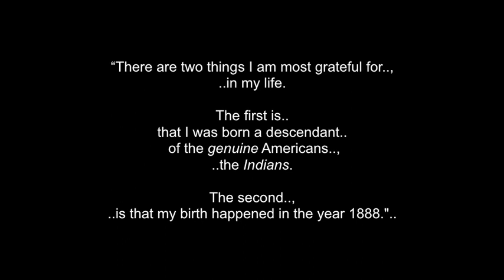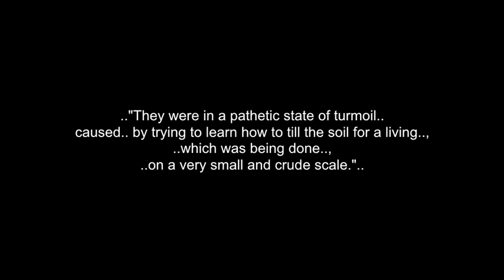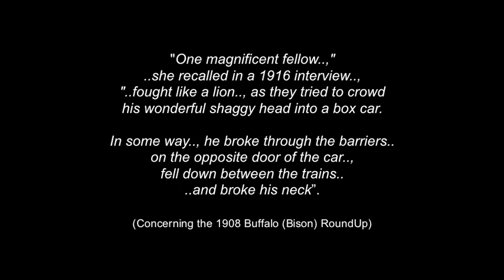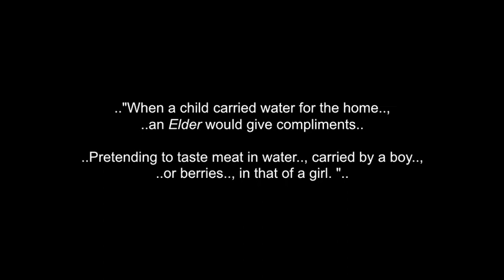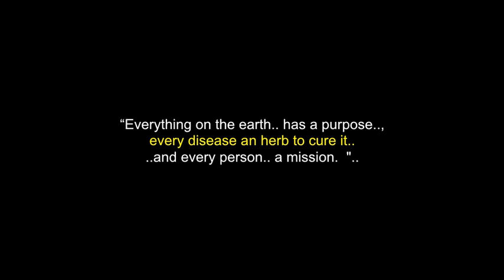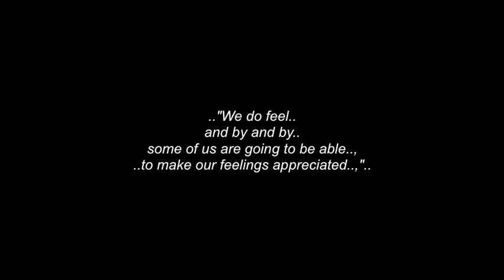Mourning Dove Quotes: Christine Quintasket - Salish Medicine Person & Author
These are some of "Hum Ishu Ma" Grandmother/Elder "Mourning Dove” - Elder Christine Quintaske's quotes. during her time here. There is also a complimentary biography video made for her, too..

“Grandmother Mourning Dove” - Elder Christine Quintaske (Okanogan and Arrow Lakes Leader) is an Indigenous author from the United States.., best known for her 1927 novel “Cogewea, the Half-Blood”, ..a depiction of the “Great Montana Cattle Range”, “Tales of the Okanogans" (1976).., her 1933 work: “Coyote Stories”.. ..and.. "Mourning Dove: A Salishan Autobiography" (1990).

I claim no ownership of any of the clips used...and employ my borrowing  of them with respect and thanks.  No personal monetization is being done with this video, by me..., nor am I receiving any other benefits from any of this video..  It is meant for all.., to heal, teach, discuss, inspire and inform.

 I thank Grandmother/Elder Mourning Dove..(in Spirit), and all of her relations..; ..., The Salish & Coast Salish Peoples..;  Coast Salish Suite..; Elder Sam George..; Elder Russell Means (..in Spirit)..;
Chief Ian Campbell of the Squamish Nation..; Tannis Slimmon..; HistoryLink.Org..; Wikipedia.com.., 'Windspeaker.com..; Standford.edu..; Puget Salish Prayer Song.; Salt Spring Island - 2016 Coast Salish - Tzinquaw Dancers... and all the other brothers and sisters involved in this video... Nothing is monetized.. Everything is borrowed
with much thanks and respect..

Hay ce:p œa’. Chi Miigwetch!. Many Blessings & Thanks.